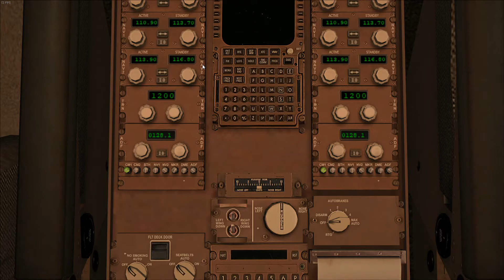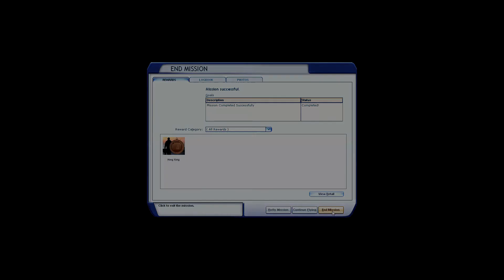FSX/Flight Simulator X Dangerous Approaches Mission Pack: 8 Shanghai to Hong Kong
Fly from Shanghai to Hong Kong, landing your Boeing 747-400 in a raging thunderstorm!

LINKS